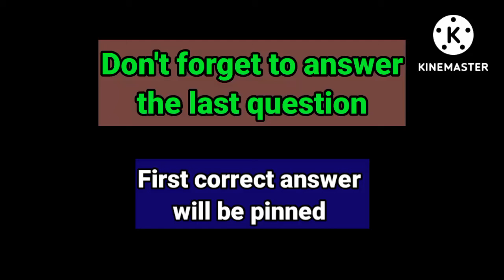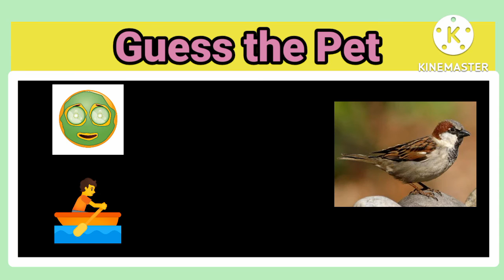Guess the Pet quiz? | Part 1